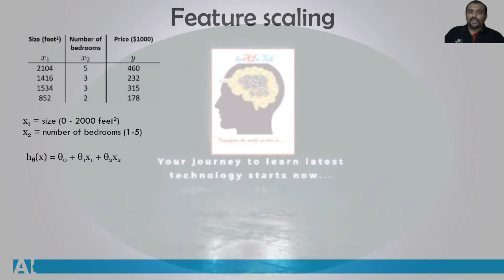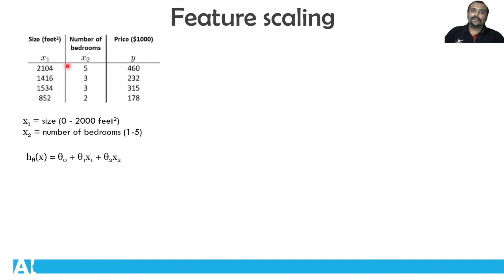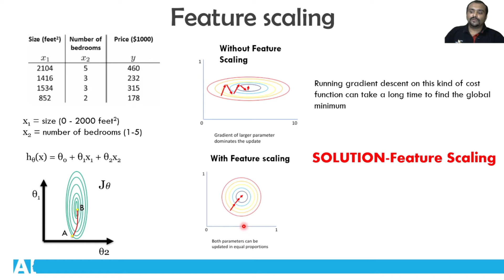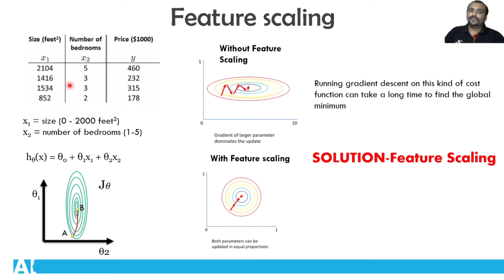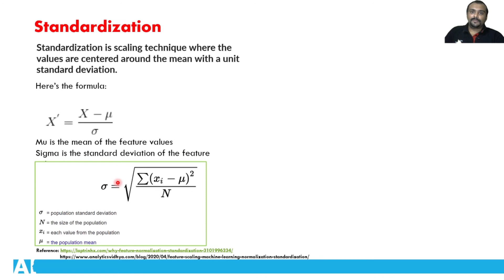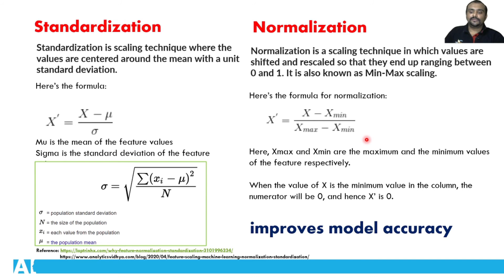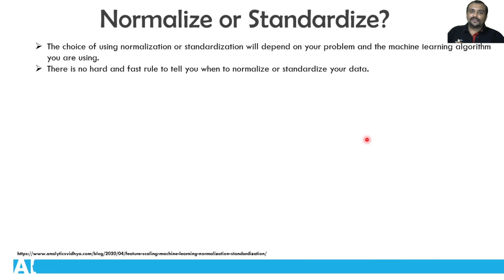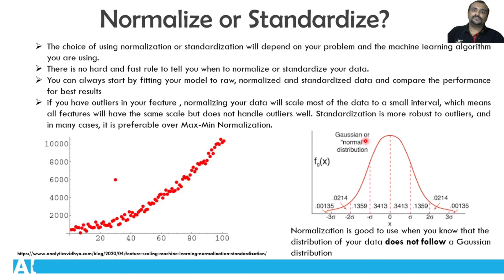Feature Scaling||Machine Learning Course||part-6||Malayalam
In part-6 of our Machine Learning Course, we discuss the need for feature scaling and techniques like normalization standardization used for feature scaling.

Scope of the entire course:
1. Introduction to Machine learning- Need for AI/ML, why to learn AI/ML, machine learning types, supervised, unsupervised and reinforced learning, application, difference between Human thinking Vs Machine thinking, difference between programming vs Machine learning.
3.Python for Machine learning- variables, different libraries needed for data science such as numpy, pandas, matplotlib, etc
4. Deep-dive into machine learning- How ML algorithm works, the concept of cost function and gradient descent, practical examples for linear regression and Classifications, ML Algorithms and its usage.
5.Introduction to OpenCV- Image/video processing with OpenCV
6. Face recognition- Building a security alarm system using ML techniques